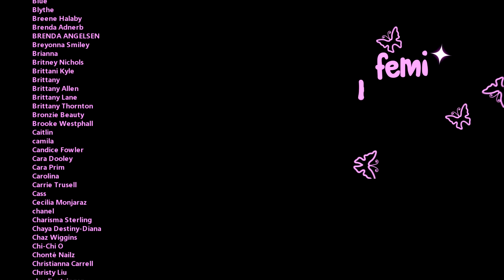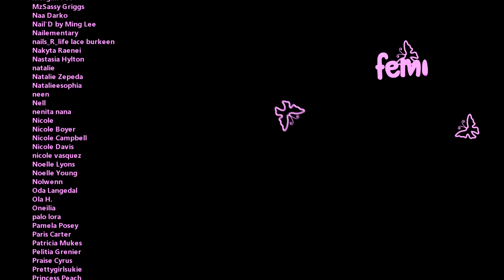Easy Marble Nail Art Step By Step for Beginners at Home Easy Acrylic Nails Full Set DIY HOME TECH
BURANO Marble Inks

🍬Makartt Pump Ups Full Cover Nails Ballerina in Bachelorette

💕AlphaBrush! Acrylic nail brushes for beginners to advanced!🍬
(My fav brush is the Oval 12)💅🏽

It was either sent as free PR to use at my leisure or used in a previous review video or purchased by myself. If you see it listed here I really like it and it is not paid product placement!!✨Ƹ̵̡Ӝ̵̨̄Ʒ

♥‿♥💅🏽 BEFORE YOU PLACE AN ORDER WITH Enail Couture, Please be aware they are having fulfillment delays! currently anywhere from 30 to 60 days until your order can be shipped! Be sure to read the entire FAQ before placing an order at their store!! ♥‿♥💅🏽

🍬Flashy Mini Toy LED watt Lamp!

Best color selection, clearest clear polygel, no bubbling, no yellowing, and user friendly. PERIOD!

💞MODELONES! Polygel, acrylic & gel products!💘

💎JEWELRY I use for nail photos from JEULIA💎
Shop Jeulia Jewelry!

💓JCBeauty Concepts! godtier pro Acrylic Powders! I always use Cover Blush for Nailbeds!